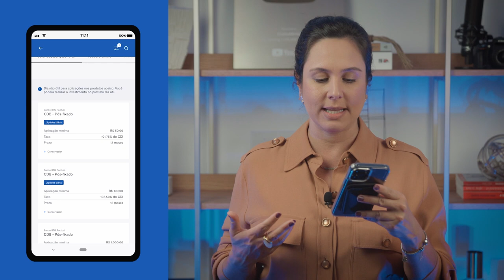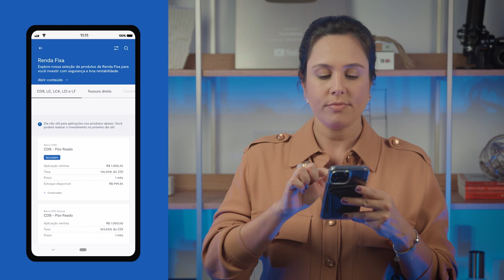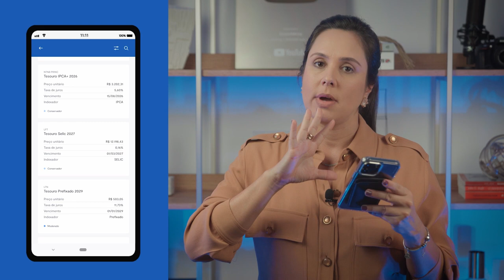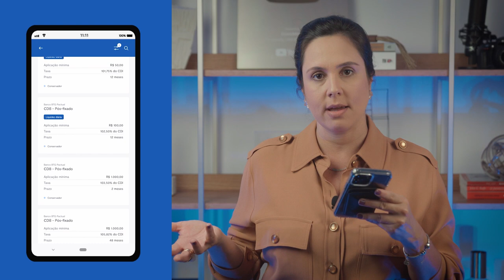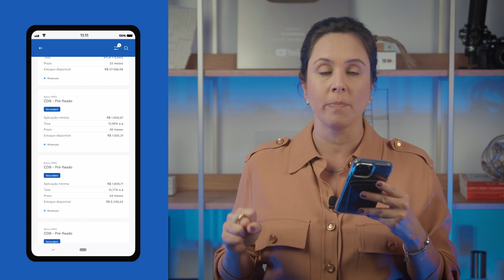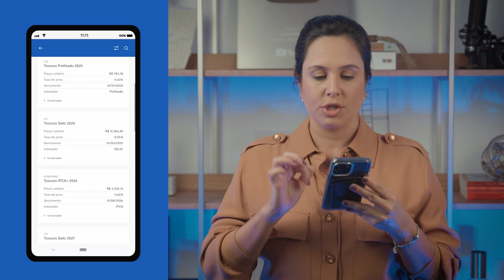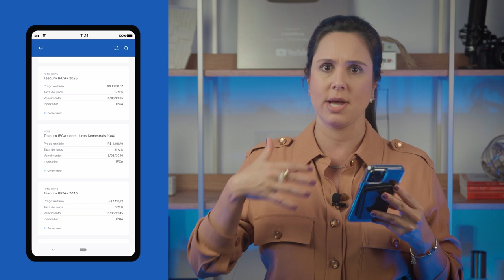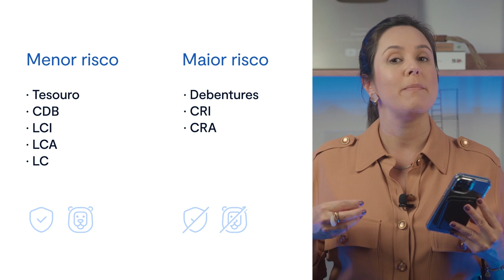Onde investir em Renda Fixa com R$ 50, R$ 500 e R$ 1.000? I Mirna Borges dá a dica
Renda Fixa é um termo só para falar de títulos diferentes. Por isso, se você já entrou na área de investimentos da sua corretora e se desesperou ao ver tantas opções, este vídeo é pra você. Mirna Borges explica como escolher onde aplicar R$ 50, R$ 500 e R$ 1.000 e o que isso tem a ver com seus sonhos e objetivos de vida.